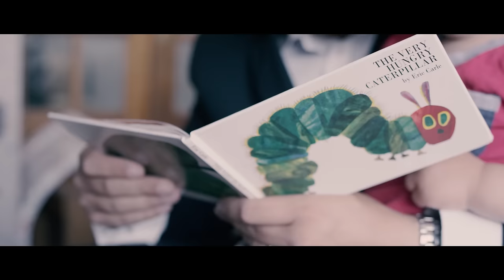Achieve more than you ever thought possible: Dr Scott Foster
“LJMU has given me the platform to move my career aspirations forward and express to others what can be achieved with hard work and determination.”
Dr Scott Foster